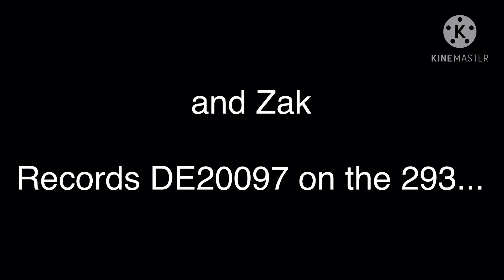Bus community in a nutshell #1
. bio soon x